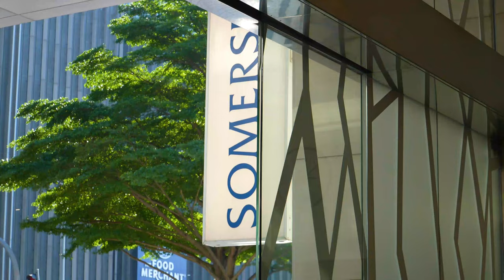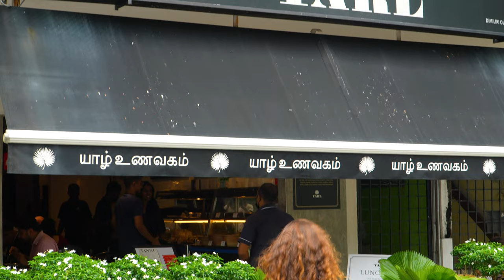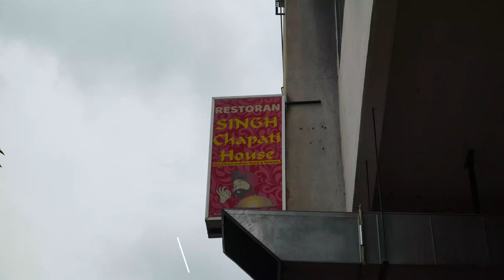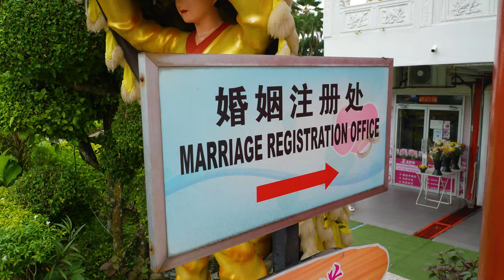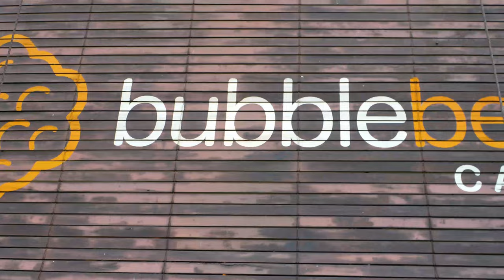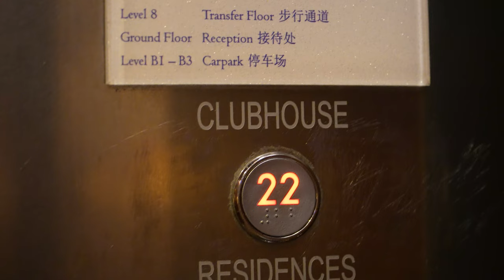Little India & Chinatown TOUR | EXPLORING Kuala Lumpur's CULTURE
Kuala Lumpur is Malaysia's biggest city and is an amazing multi-cultural melting pot!
The biggest communities in Kulala Lumpur are Malays (of course), Chinese and Indians. These three major communities each have their own rich culture within the city, and provide a great opportunity for tourists to explore the diversity that Kuala Lumpur has to offer through food, museums, temples and markets.

Where we visited:

Brickfields is home to Kuala Lumpur's famous "Little India" and a vast amount of amazing Indian restaurants and businesses.
We had lunch at an amazing Sri Lankan restaurant called Yarl before heading into the heart of Little India.

On our way to Chinatown we stopped at the beautiful Thean Hou Temple to explore one of the Chinese communities most famous buildings in Kuala Lumpur

We then headed to Petaling Walking Street for some market action and delicious brunch food at Bubble Bee Restaurant.

Where we stayed:
Somerset Kuala Lumpur

Family: @wherenextfamily
Adam - @imadamrogers
Ina - @chasingfreedomdaily
Malia - @maliasadventures

Vlog Chapters:
00:00 Introduction
00:47 Staying at Somerset Kuala Lumpur
03:33 Exploring Brickfields KL
03:50 Yarl Sri Lankan Restaurant Brickfields
06:24 Little India Kuala Lumpur
07:33 Thean Hou Chinese Temple
09:51 Exploring Petaling Street Kuala Lumpur
12:16 Bubblebee Cafe Petaling Street
13:57 Full Tour of Somerset Kuala Lumpur